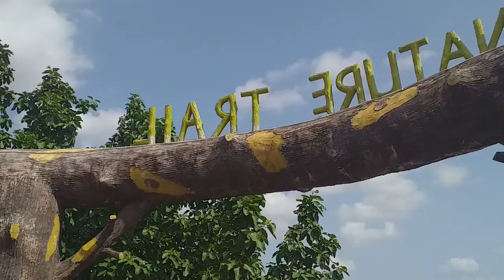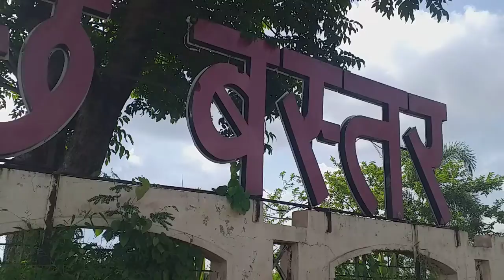ಚಿತ್ರ ಕೂಟ ಜಲಪಾತ/Chitrakuta water falls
ಚತ್ತೀಸಘಡ ರಾಜ್ಯದ ಮನಮೋಹಕ ಜಲಪಾತ. ಭಾರತದ ನಯಾಗರ ಎಂದರೂ ಸರಿಯೇ.